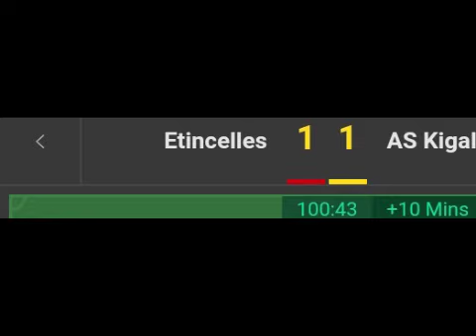Umuti ku cyazahura Rayon Sports mu bibazo ifite // Impfube n'intoranywa umunsi wa 8 // Imisifurire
City spoprts taliki 13 Ukuboza 2021